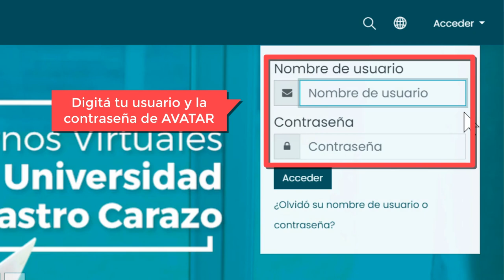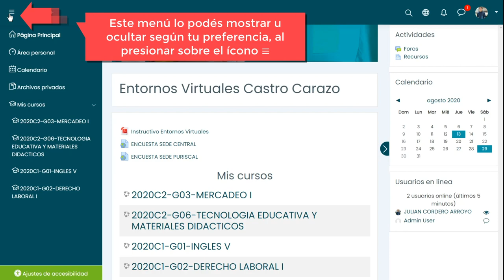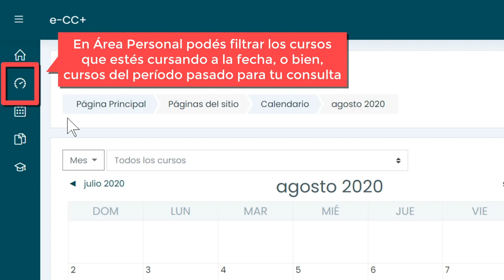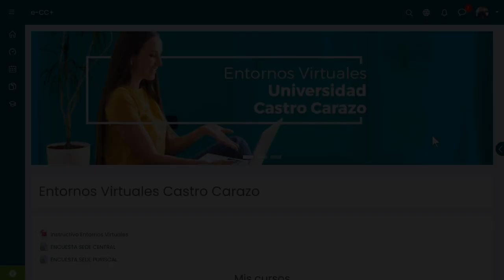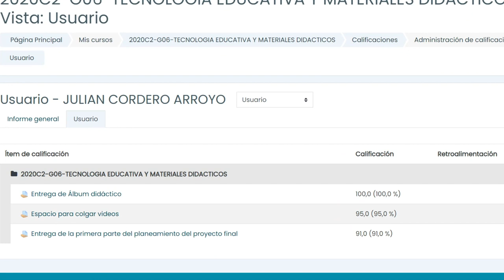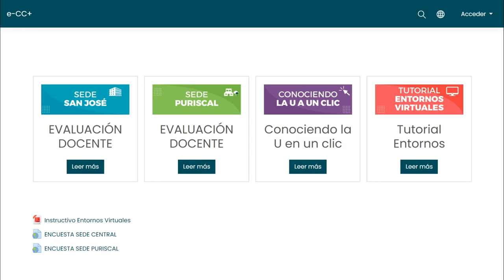Descubrí lo nuevo de tus entornos virtuales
A partir de este 7 de setiembre 2020, nuestra plataforma de Entornos virtuales Castro Carazo se renueva para garantizar una mayor estabilidad y seguridad, en un ambiente moderno e inclusivo. En este tutorial te mostramos todas las mejoras que hemos introducido para apoyarte en tu educación sin distancia.